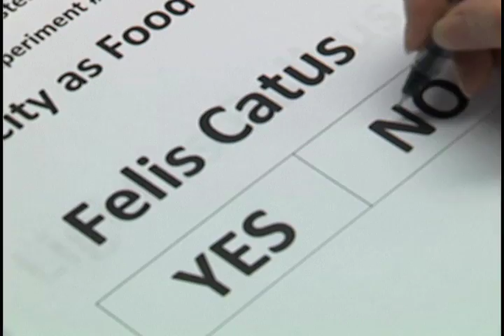8th Sister Research Lab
This is a re edit of the energy lab video, much shorter and quicker.